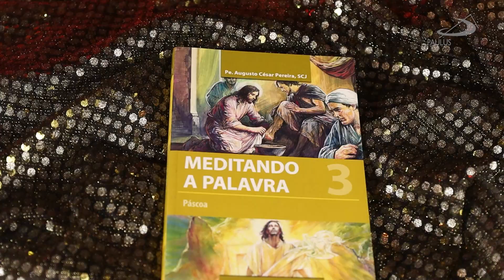PAULUS indica: “Meditando a palavra: 3 – Páscoa”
PAULUSINDICA com Pe. João Paulo, ssp

Reflexões sobre o compromisso cristão com a transformação pascal. Confira!

Visite a PAULUS Livraria mais próxima de você ou acesse o